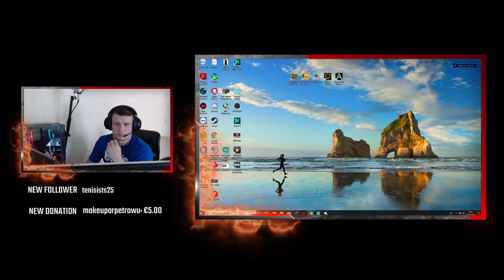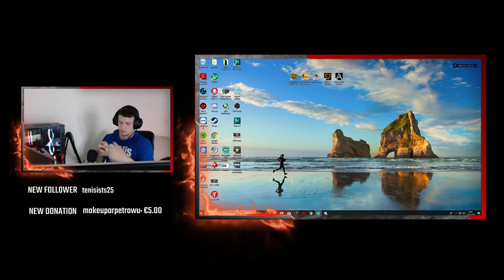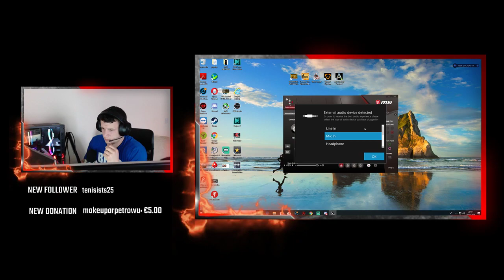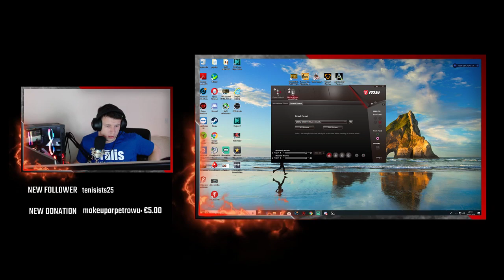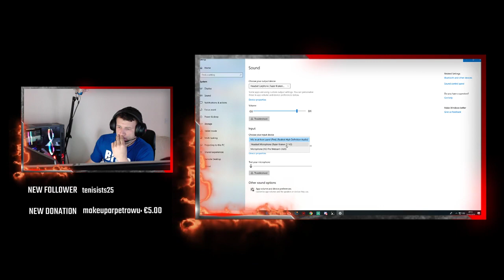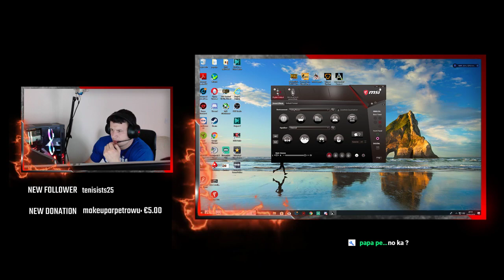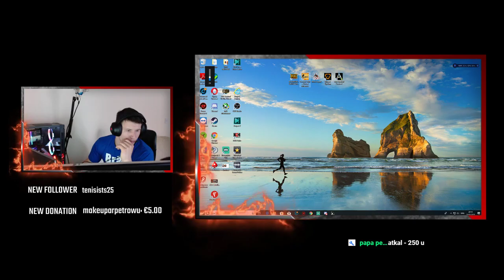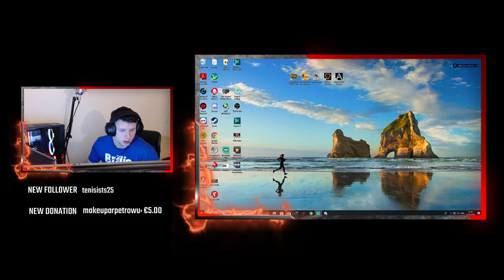KA PIRMDIENU IESAC,TA IES WISA NEDELA! :D '' MAX CHIKENU''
Milzigs paldies  visiem skatitajiem , kanalu sekotajiem un atbalstitajiem.
Ja velme ir atbalstit manu kanalu tad.

About me : My name is  Aigars, and I'm 25 years old.
Live in city Varaklani, (Latvija).
Now I live and work in Spalding about  5 years.
Work as a line manager, Printroom manager, and mor.
In free time I watch movies, play video games, play volleyball, and do other activities.

MY PC SETUP:
Motherboard: MSI X470 GAMING PRO AM4 DDR4 ATX
Processor: Intel Core i7-8700K 3.70GHz LGA 1151
RAM: G.Skill Trident Z RGB RAM 16GB (2x8GB) 2400Mhz DDR4
Gaming Graphics Card : GIGABYTE Aorus GTX 1080 Ti 11GB
Power Supply: Corsair RM1000x
Water Cooler Game Max Iceberg 240mm Closed Loop Water Cooler with 7 Colour PWM Fans Liquid.
Razer Kraken Pro V2 Gaming Headset,
RAZER Mamba Elite RGB Gaming Mouse
Razer Blackwidow X Chroma RGB Mechanical Gaming Keyboard